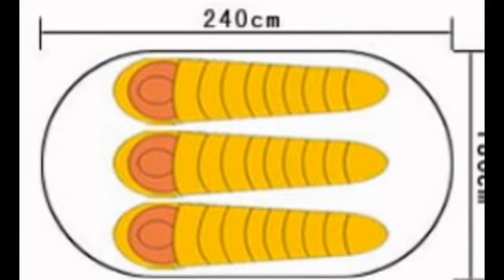เต็นท์สปริง ( โยน ) กางเองอัตโนมัติ นอนได้ 3-4 คน KEUMER T3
ระบายอากาศได้ดี เต็นท์มี 2 ประตู  2 หน้าต่าง มีมุ้งกันยุง และแมลง

เป็นผ้าร่มกันน้ำค้างได้ ขนาด 240x180x100 cm.

น้ำหนัก 2.5 Kg. น้ำหนักเบาพกพาง่าย

เพียงแค่โยนเต็นท์จะกางเองอัตโนมัติ

พับเก็บสะดวก ผู้หญิงก็สามารถกางเองได้

เหมาะสำหรับผู้ที่ชื่นชอบการเดินทางและการพักแรม ตามสถานที่ต่างๆ

☺สั่งทางแฟนเพจ อินบ๊อคสั่ง
✪ สั่งทาง Line ID:@srirachacamp(ใส่@นำหน้าด้วยนะครับ)
☼ สั่งทางโทรศัพท์ 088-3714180 คุณวัช